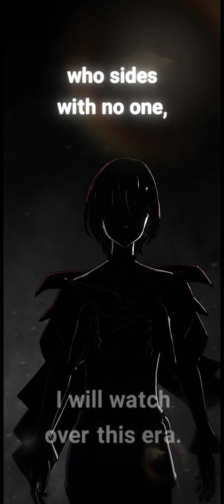NEW FASTIVAL GOWTHER ON GLOBAL!!! SUMMON!!! | The Seven Deadly Sin: Grand Cross